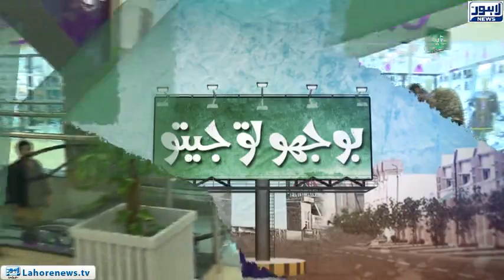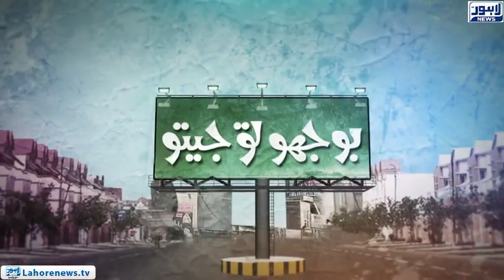Bhoojo To Jeeto - Part 02- Which is the Largest Bird in the World